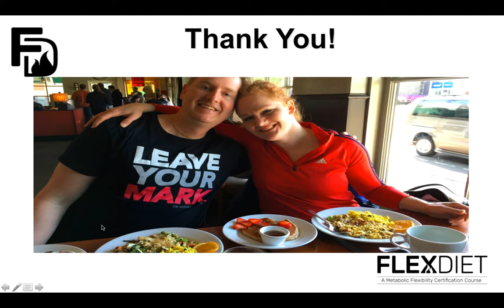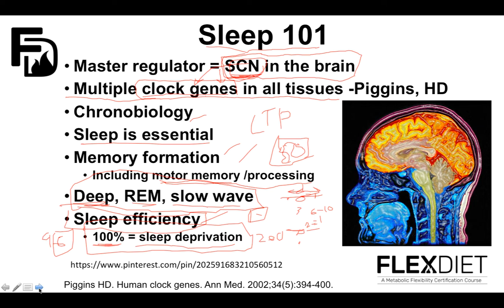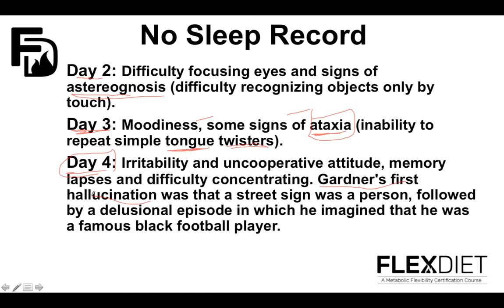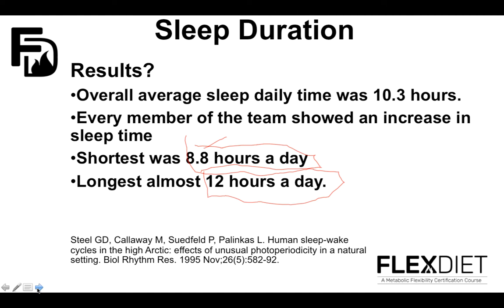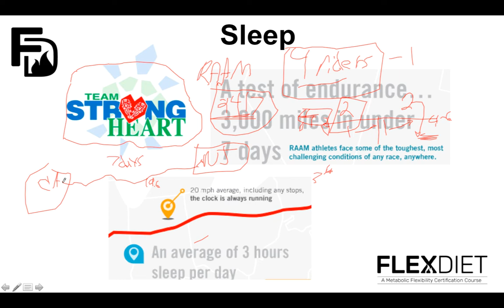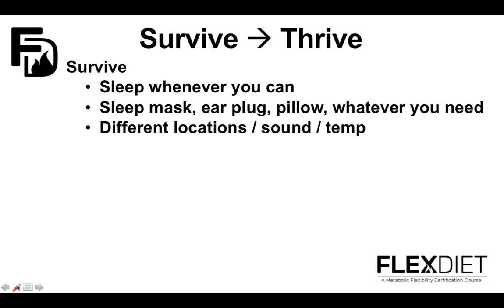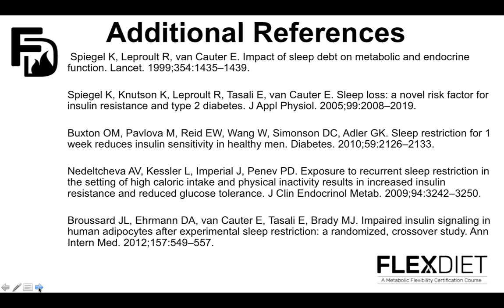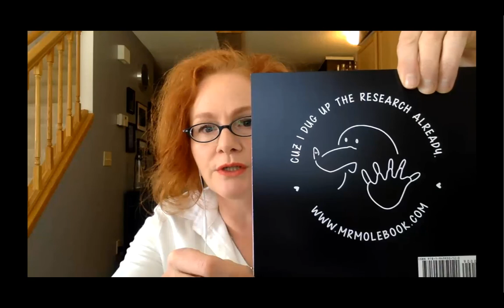Sleep Science by Dr. Mike T Nelson and Jodie "Fabulous" Nelson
Today’s keynote on sleep science is by Dr. Mike T Nelson and Jodie Nelson coming to you from Minneapolis, Minnesota.

In this keynote, Dr. Mike and Jodie will explain:

3 phases of sleep
Sleep for memory formation (including motor memory/processing)
How to know you’re experiencing sleep deprivation and the negative effects of sleep debt
How much sleep you should get to operate at your best
Sleep survival and thriving practices
Special bonus appearance from Jodie “Fabulous” Nelson who reads an excerpt from her new children’s book Mr. Mole Goes to Sleep that educates the kiddos about healthy sleep habits via the hilarious Mr. Mole.

BUY JODIE NELSON AND DR. MIKE T NELSON’S NEW CHILDREN’S BOOK: MR. MOLE GOES TO SLEEP

From Jodie…

Mr. Mole started as a funny saying between Mike and me.

He liked to turn off all the lights as it got closer to bedtime. Me? I can’t see very well in the dark. So, I always turn lights on in each room as the sun starts to go down.

I one night, as Mike left his desk from a long session of research rabbit-holing, he came around the corner squinting into my brightly lit room. I said, “Hey there, Mr. Mole. How’s it going?”

That little exchange started a funny conversation every time I would find him huddled in the dark researching at his desk as I came in to switch the lights on.

After one of these nights, one of us brought up the idea to write a children’s’ book about Mr. Mole going to bed. And then the idea got bigger.

“What if we write a children’s’ book about healthy sleep habits that adults will read to their children?”

The action steps would be simple enough for a child, yet probably things that many adults haven’t incorporated into their sleep and bedtime ritual.

This is how Mr. Mole was born and he’s evolved so much since then. It’s going to be a wonderful book for everyone. We can’t wait to share it with you!

If you enjoy Dr. Mike’s methodology, check out his online nutrition certification program: Flex Diet Certification. Earn the knowledge to master your nutrition for extreme human performance.

Get done-for-you intervention strategies for each aspect of your nutrition so you can work with your natural habits – not against them.
Feel confident in your ability to fuel yourself for any situation for optimal performance.
Get a thorough scientific understanding of metabolic flexibility and become a certified Flex Diet nutrition expert.

ABOUT DR. MIKE T NELSON:
Follow Dr Mike on IG @drmiketnelson

Dr. Mike T. Nelson has spent 18 years of his life learning how the human body works, specifically focusing on how to properly condition it to burn fat and become stronger, more flexible, and healthier. He’s has a PhD in Exercise Physiology, a BA in Natural Science, and an MS in Biomechanics. He’s an adjunct professor and a member of the American College of Sports Medicine.

He’s been called in to share his techniques with top government agencies. The techniques he’s developed and the results Mike gets for his clients have been featured in international magazines, in scientific publications, and on websites across the globe.